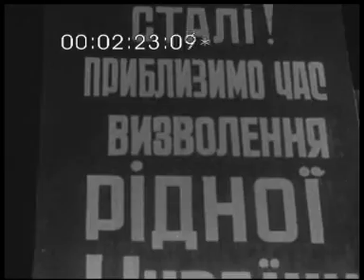Кіножурнал радянська УКРАЇНА. №8. липень 1943р. УкрКіноХроніка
1. "Син українського народу – Герой Соціалістичної Праці". Голова Президії Верховної Ради УРСР М. С. Гречуха вручає орден Леніна академіку АН УРСР, Герою Соціалістичної Праці Є. О. Патону.
2. "Промисловість Радянської України – фронту". РРФСР. [Електросталь Московської області.] Мітинг на реевакуйованому з Уралу Новокраматорському машинобудівному заводі ім. Й. В. Сталіна з нагоди пуску відбудованого ливарного цеху. Перша плавка. 3. "В гостях у земляків". Письменник П. Й. Панч у армійському з'єднанні під командуванням полковника Петрова.
 4. "За язиком". Бійці гвардії капітана Сидорова під час захоплення "язика". Допит єфрейтора 12-ї роти 311-го полку 337-ї німецької дивізії Отто Бірке.
5. "В районі Бєлгорода". РРФСР. Гарматний розрахунок веде вогонь по ворожих танках. Стріляють гвардійські міномети.